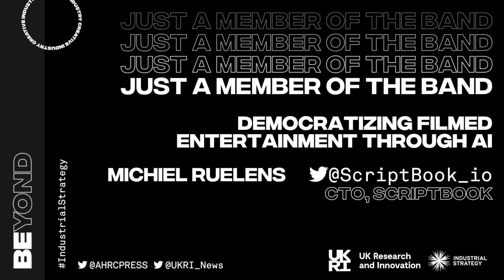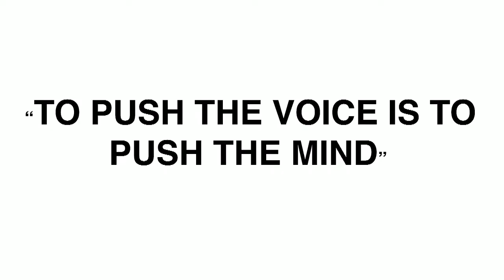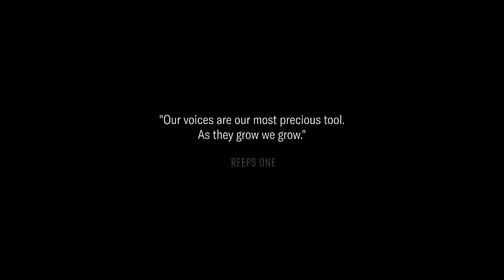Beyond 2019 - Art of Intelligent Interruption & Augmented Relationships with Harry Yeff / Reeps One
THE ART OF INTELLIGENT INTERRUPTION AND AUGMENTED RELATIONSHIPS
Harry Yeff / Reeps One, Audio/Visual Solo Artist

How is AI helping us to be more creative and supporting our creative endeavours to take us beyond our human capabilities? This session will showcased new, innovative ideas, products and services where AI extends human abilities.

Presenting at Beyond 2019, Harry Yeff (AKA Reeps One) is a ARS PRIX Electronica nominated artist and musician based in London. Yeff’s expertise in vocal musicianship and creative direction has generated an online global following, rendering over 100 million views and recognition as a pioneer of experimental vocalism.

In 2018 Yeff completed his third artist residency at Harvard University and is currently part of the Experiments in Art and Technology program at Bell Labs. Yeff produces work as a response to an ongoing investigation into the evolution of the human voice, art, and science. He has exhibited internationally, from the Museum of Art and Design in New York to the Tate Britain in London, as well as Milan, London and Tokyo Design weeks, SXSW, Miami Art Basel, and Sundance film festival. Yeff has become one of the most decorated and progressive lateral thinkers in the world of voice and technology.

Beyond is the R&D conference for the creative industries. It explores the relationship between research, academia and business innovation and tackles the challenges impacting the future of the sector.

Last year’s Beyond in November 2019 took place in Edinburgh's iconic Assembly Halls and focused on the intersection between Artificial Intelligence and creativity, with themes addressing the opportunities, challenges and controversies these innovations present.